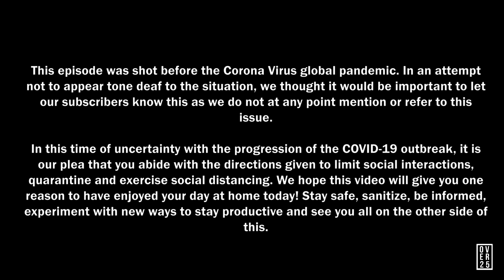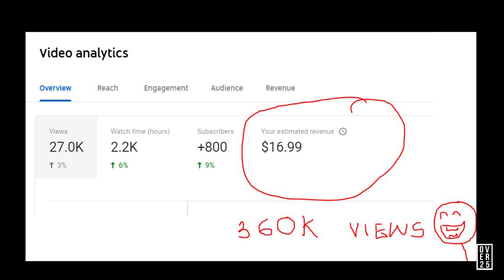What You Need To Know Before Becoming a Vlogger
Update:
Since uploading the video, we realize we made a slight error in the info we gave about the revenue earned on our highest watched video. The total amount for the video so far is $179.23. Still on the low side but better than the approx $16 inaccurately indicated.

This episode was shot before the Corona Virus global pandemic. In an attempt not to appear tone deaf to the situation, we thought it would be important to let our subscribers know this as we do not at any point mention or refer to this issue.

 In this time of uncertainty with the progression of the COVID-19 outbreak, it is our plea that you abide with the directions given to limit social interactions, quarantine and exercise social distancing. We hope this video will give you one reason to have enjoyed your day at home today! Stay safe, sanitize, be informed, experiment with new ways to stay productive and see you all on the other side of this

XOXO
Ivy, Jules, Lorna, Shikie